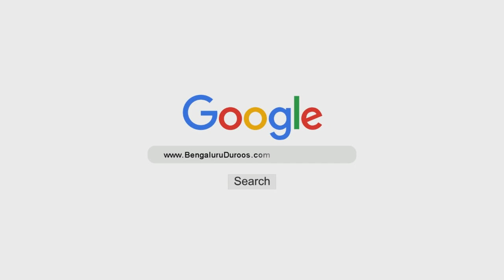Shawwaal Ke Rozon Ka Ehtimaam Karo | Shaykh Abdul Haseeb Madani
٠٠٠٠٠٠٠٠٠٠٠٠٠٠٠٠٠٠٠٠٠٠٠٠٠٠٠٠٠٠٠٠٠٠٠٠٠٠٠٠